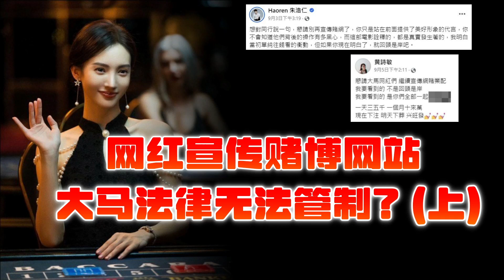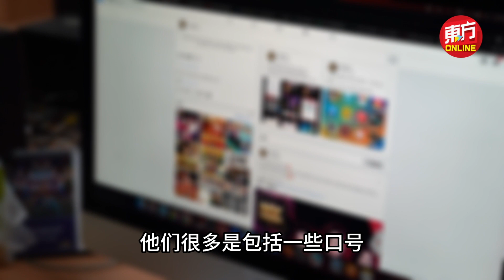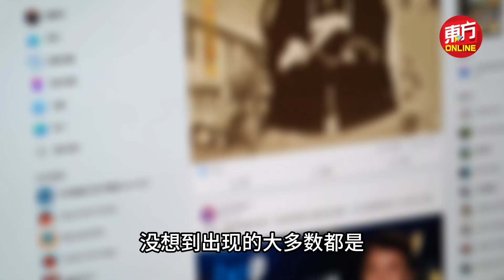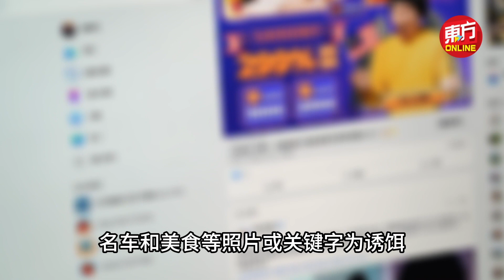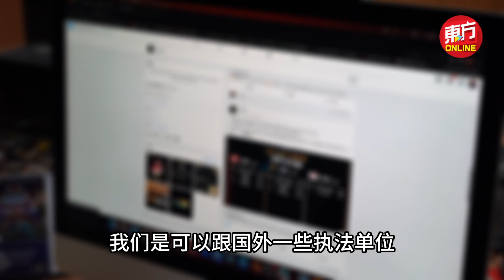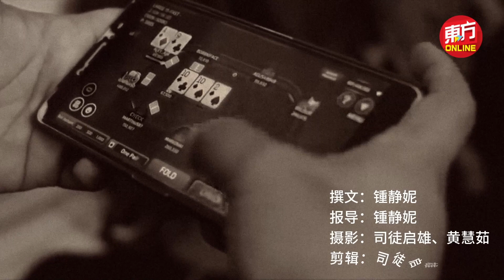网红宣传赌博网站 大马法律无法管制？（上）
最近，中国主打取材自真实案例的电影《孤注一掷》在我国火热上映，不到一个星期就创下大马今年票房最高的中文电影。部分 网红 在看完电影后纷纷有感而发，呼吁同行不要再为 赌博网站 做宣传，没想到瞬间引起广泛舆论。

网络赌博 如今已一步步地透过网红效应渗入新生代，难道我国真的没有法律可以管制，还是法律存有缺口让这类活动得以游走在灰色地带？（报导：锺静妮/摄影：司徒启雄、黄慧茹/剪辑：司徒启雄）